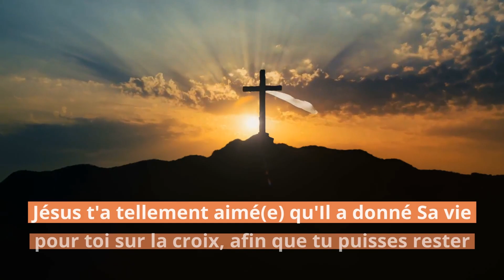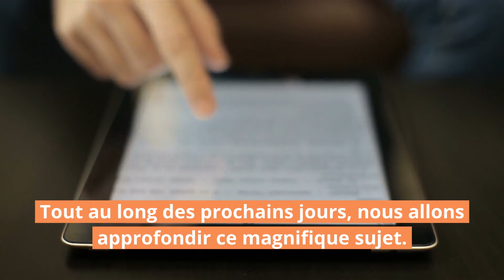👨‍👩‍👧‍👦 Dieu a une Famille glorieuse...